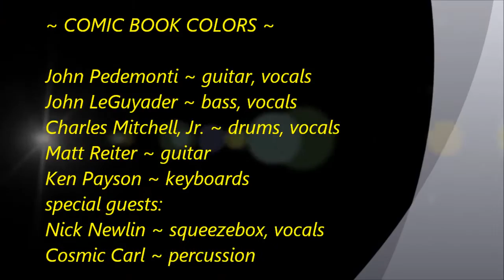COMIC BOOK COLORS 1.20.16 Mexicali Blues with Nick Newlin ~ Gypsy Sally's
~ a Cosmic Songcatcher film ~